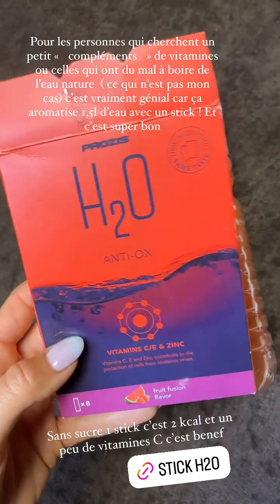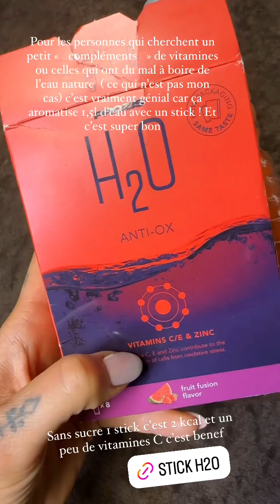CLAIRE TOMEK - 27 Aout 2024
Les amis on se retrouve pour la journée du 27 Aout 2024 sur notre chaine - Pour retrouver toutes les videos direction : Claire Tomek